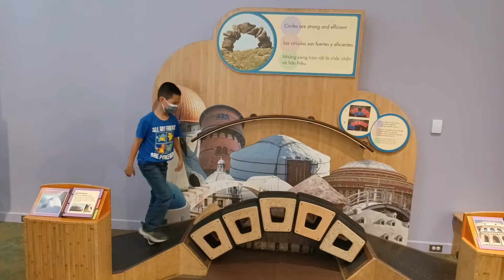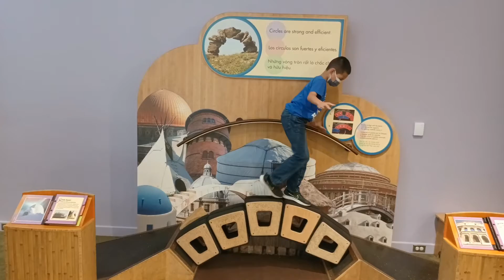Children's Discovery Museum of San Jose!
Great afternoon San Jose!  Today, we get to enjoy the Children's Discovery Museum of San Jose!  Thank you God for all the blessings!